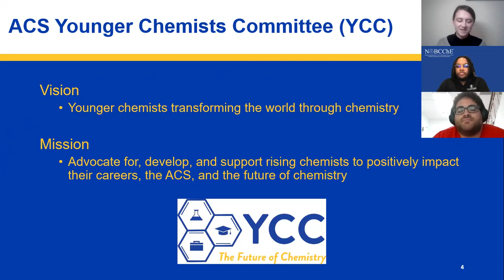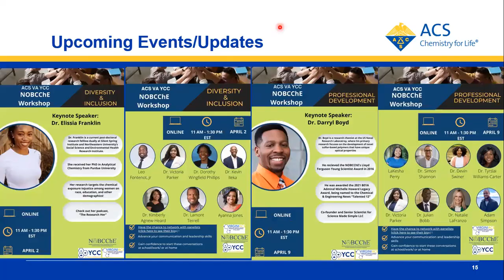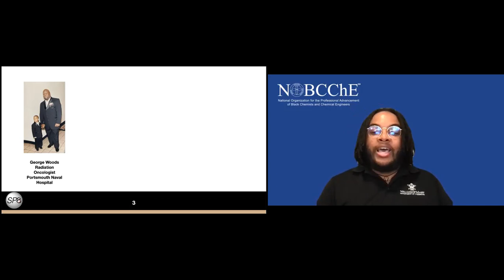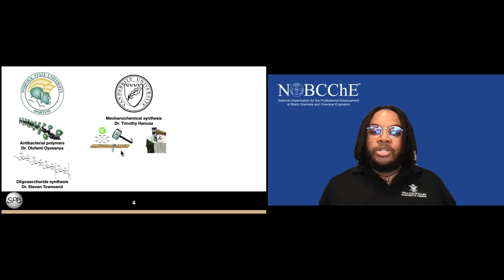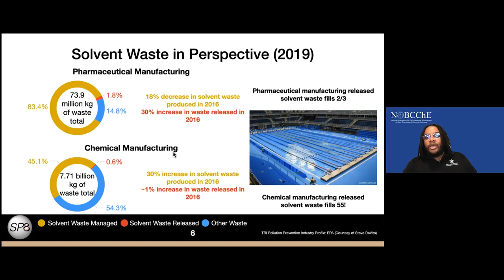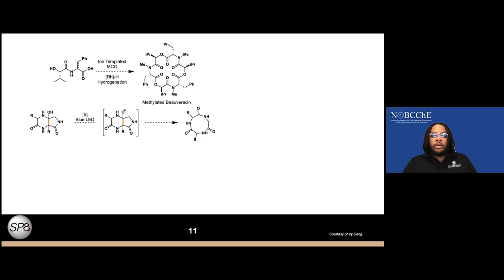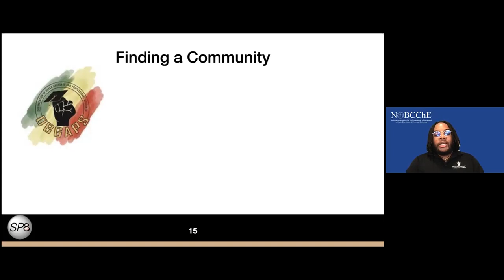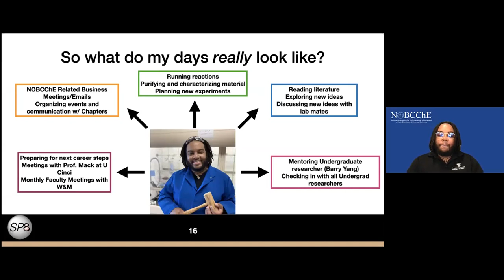Day in the Life of a Synthetic Chemist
Dr. Isaiah Speight, a NIGMS Postdoctoral Fellow at the University of California, Irvine talks about the development of new technologies for amide reduction and bond formation.